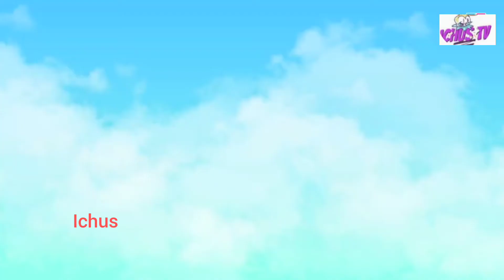Value Of Rupees - Smart Kids Stories in English | Moral Stories in English